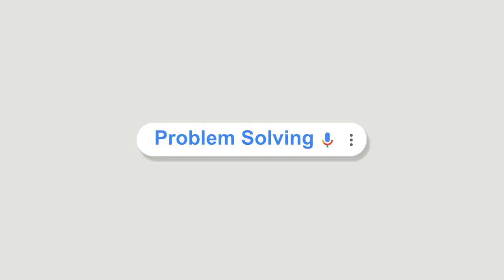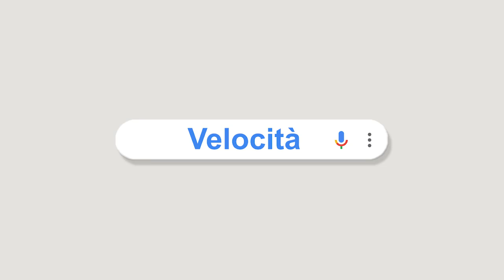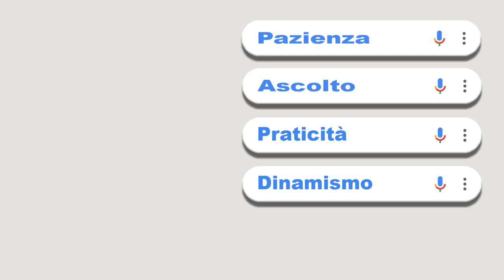Come accogliere un...Milanese! Pt.1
Un milanese nelle Marche è come un alieno. Riusciremo ad accoglierlo?
COME ACCOGLIERE UN…

Con Piero Massimo Macchini, Giulia Morici, Mattia Toccaceli, Michele Gallucci, Giacomo Pompei, Kevin Pizzi